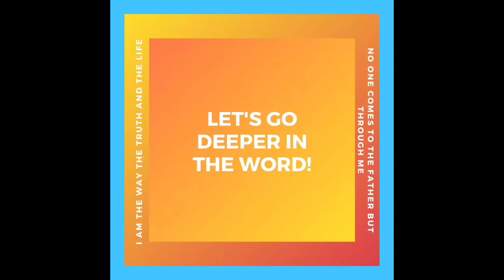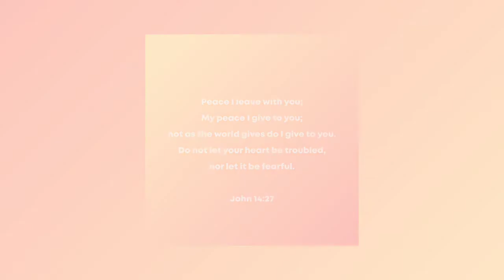A Short Bible Reflection : Ephesians 5:18 Drunk with Spirit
Ephesians 5:18
And do not get drunk with wine, for that is dissipation, but be filled with the Spirit

Paul refers this verse to the literal meaning of being drunk with alcohol. He warned us against it  because we may lose control of ourselves that may lead to sin

However, this verse has been used to teach about being drunk with the Spirit instead, which is out of context. It's been said that being drunk with the Spirit
will produce unnatural behaviour that in turn create signs and wonder.

They go as far as to say that we have not truly been saved if we do not manifest this behavior. This is nonsense.

If we think that way, then we do not believe that the Holy Spirit is already residing in us.

Noticed the word "be filled with the Spirit", it is in passive tense. In other words, we do not work for it but it is God who fill us with the Spirit. Something is done TO us not BY us. We already have the Holy Spirit in us the moment we ask Christ to be our Lord

Credits :
Introduction Song : Aaron Kenny - Cocktail hour
Fill-in song : Uplifting background song
Animation : JHodiny
Bible verse : BibleGateway
Verse by verse Ministry